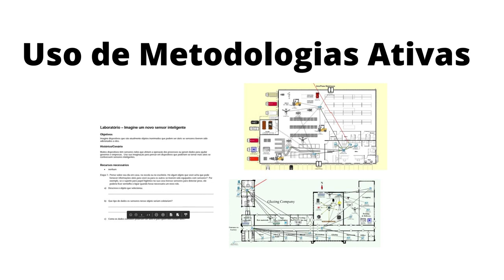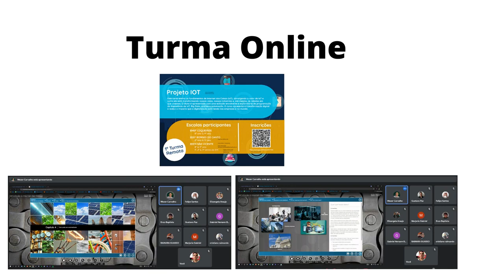IF Farroupilha - Projeto de iniciação tecnológica com foco em Internet das Coisas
Primeiros resultados do Projeto de Iniciação Tecnológica do Instituto Federal Farroupilha intitulado "Projeto de iniciação tecnológica com foco em Internet das Coisas".

Projeto nº 90 - Coordenador Henrique Tamiosso Machado